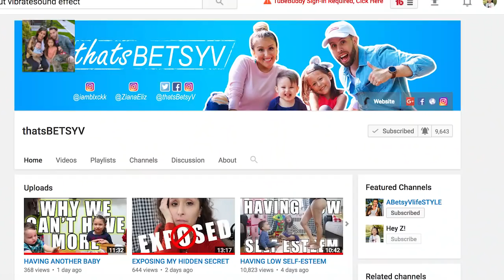AM I PREGNANT AGAIN?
Saying goodbye to Pennsylvania and showing off the Christmas tree lighting with a surprise engagement. Later that day we're home and I get super emotional, so emotional I might be pregnant! We think it might be pregnancy LOL who knows.

YESTERDAY'S ADVENTURES-
Ziana's Channel-